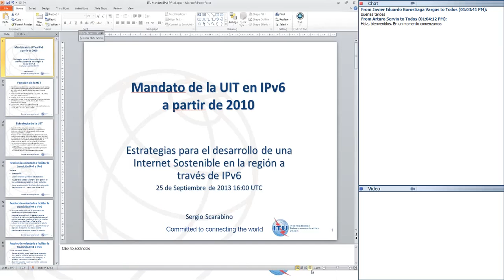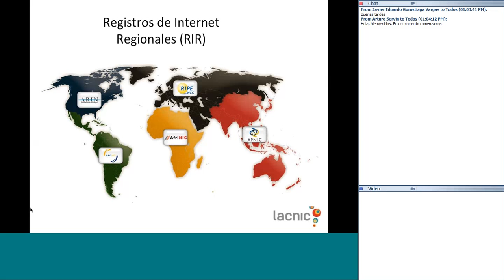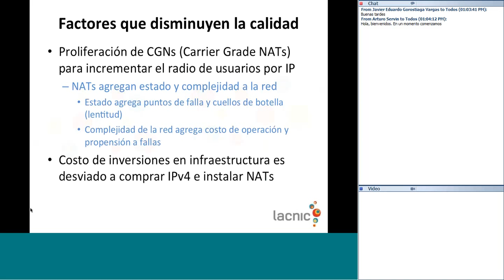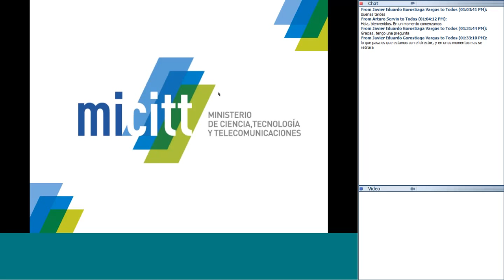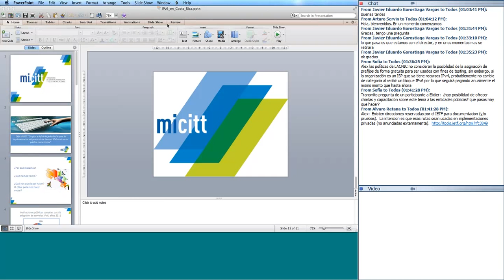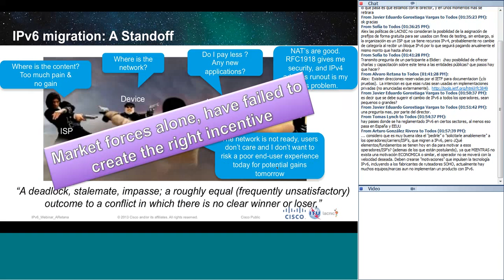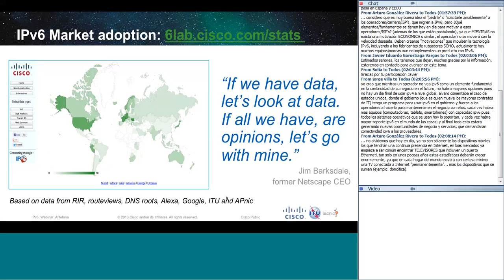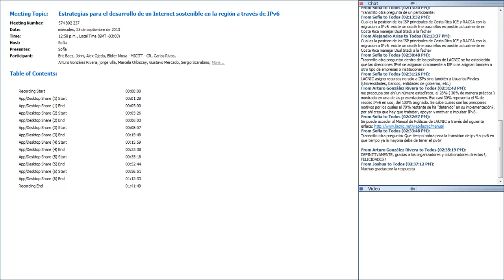Estrategias para el desarrollo de un Internet sostenible en la región a través de IPv6